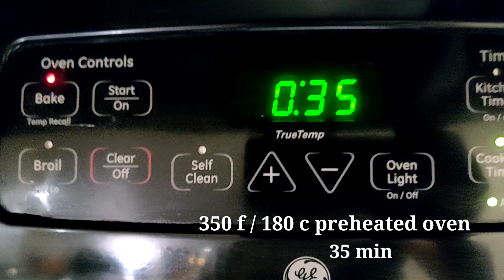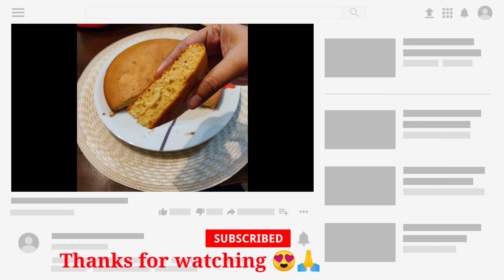sponge cake recipe | sponge cake with egg | sponge cake indian recipe | sponge cake indian style